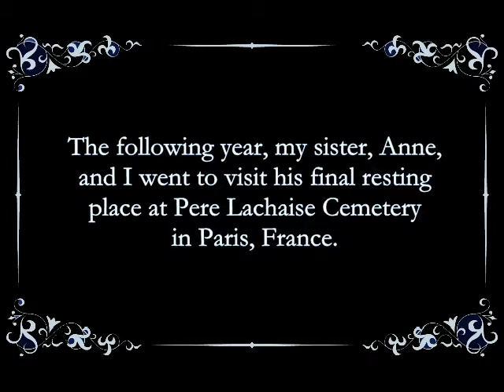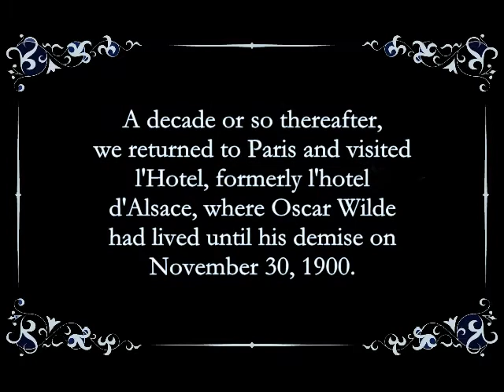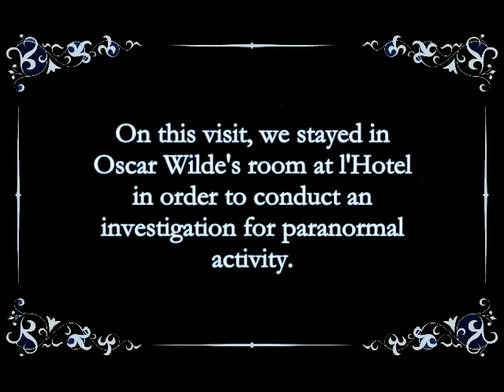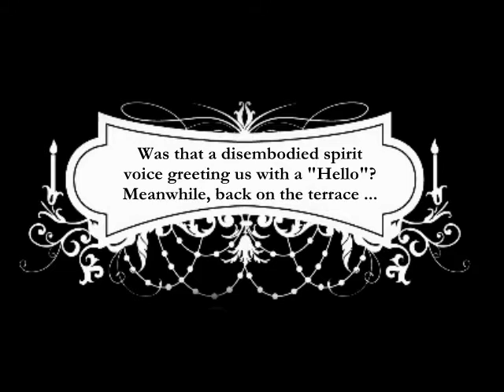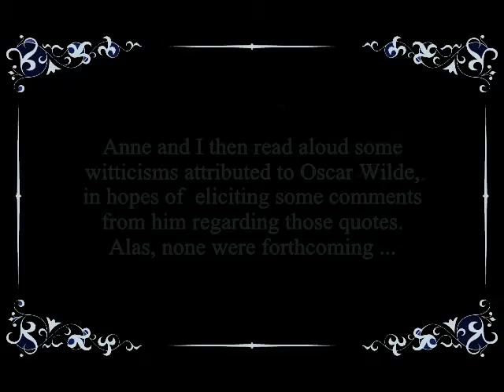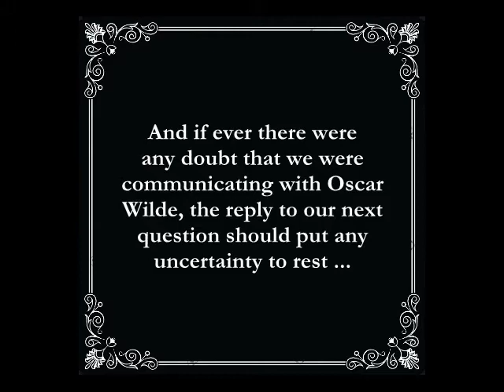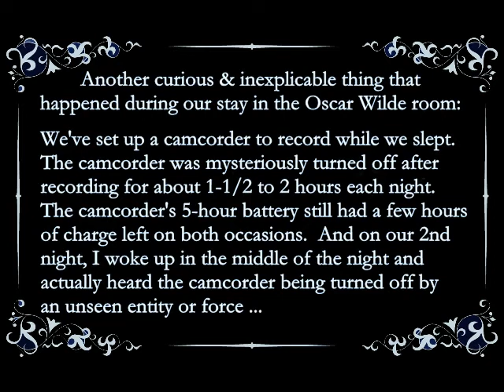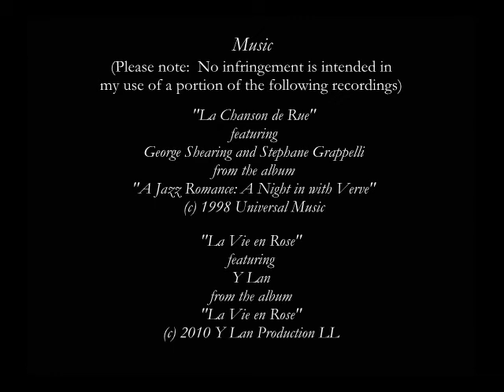In Search of Oscar Wilde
Oscar Wilde is someone with whom I would have loved to have a glass of wine.  Unfortunately, Mr. Wilde is no longer with us in the flesh, but perhaps I'd be able to connect with him in another fashion ...